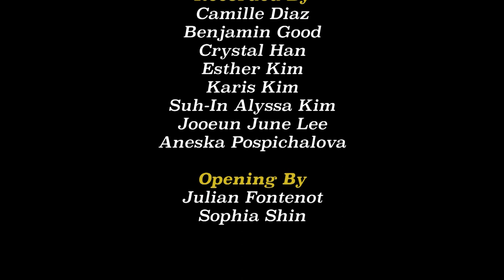Bergen County Academies IDA Assembly 2022 - Indian IDA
This is the Indian performance from the Bergen County Academies 2022 International Day of Acceptance Assembly.